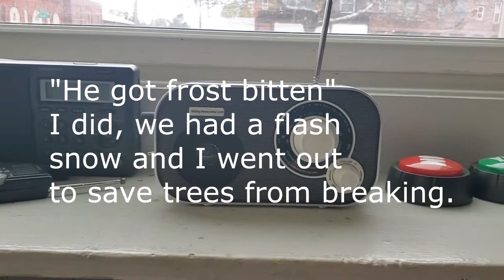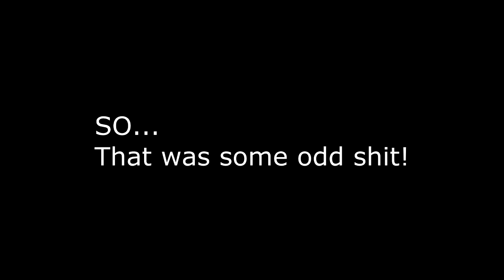Strange session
I believe this strangeness comes from a attachment I helped clear from a friend the day prior. There really is no other excuse for it. I do not usually have sessions like this. I do not even think they were interacting with me, Just talking shit. Once I flipped to the AM dial it changed.